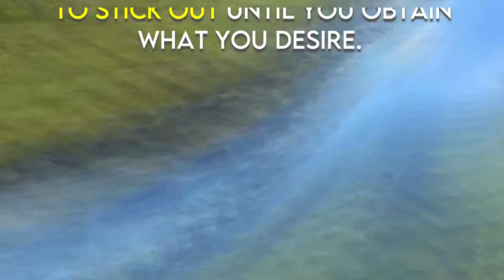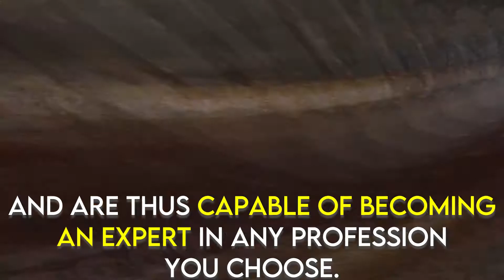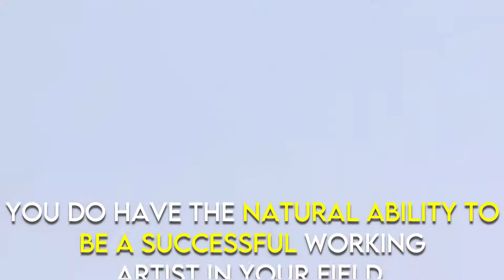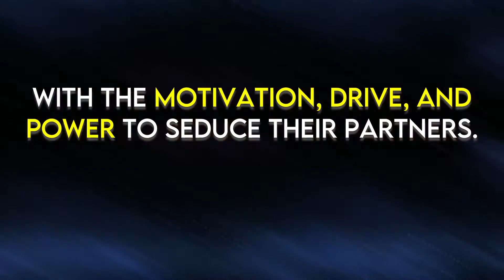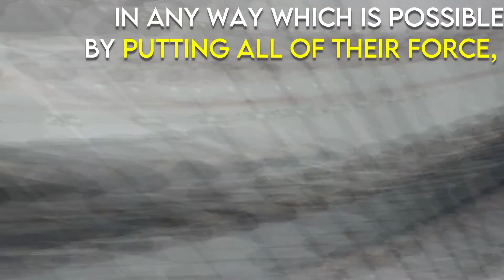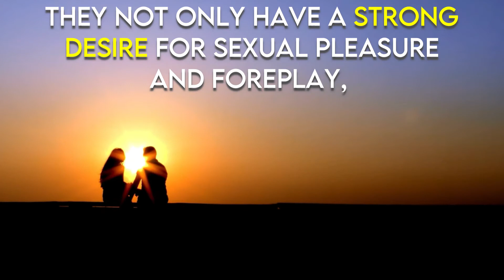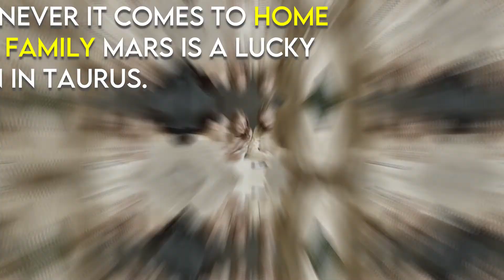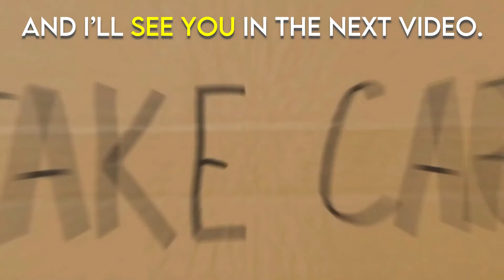9 Mars In Taurus Facts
In this video, we are going to go over 9 Mars in Taurus facts. Depending on where different planets like mars are during different seasons can affect energy. Dive into this video to get all the facts and educate how Mars in Taurus affects the world around us.

Welcome to Mindful Astrology, our goal with this channel is to bring you the most information we can about Astrology. We look at all signs of the zodiac and how they affect our lives and how we can live with them. You can consider this channel a little bit of astrology for the soul.